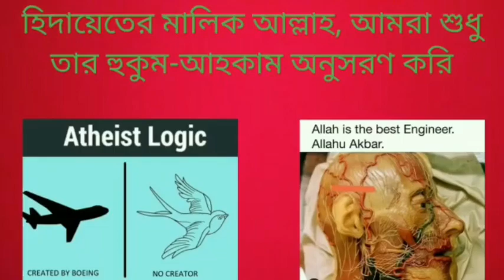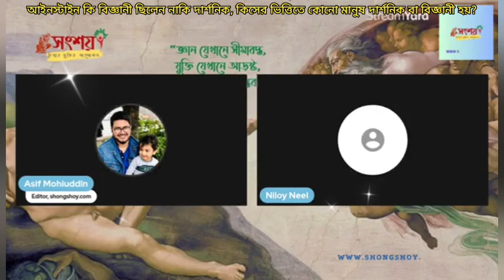আইনস্টাইন কি বিজ্ঞানী ছিলেন নাকি দার্শনিক, কিসের ভিত্তিতে কোনো মানুষ দার্শনিক বা বিজ্ঞানী হয়?